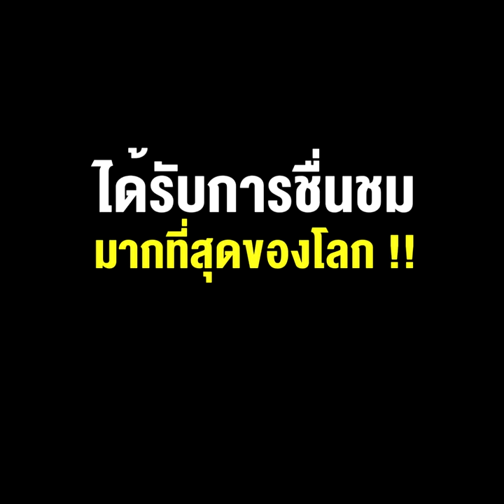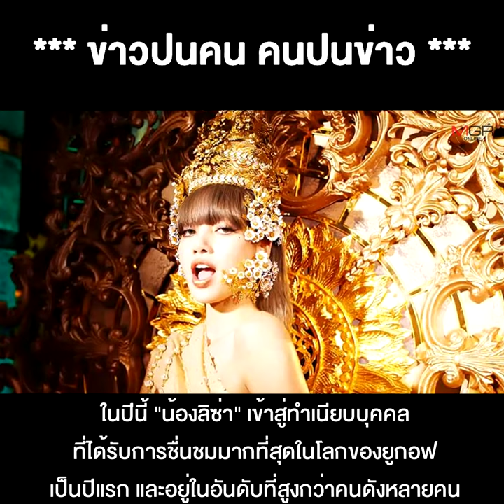ความภูมิใจของคนไทย “ลิซ่า” ติดโผบุคคลได้รับการชื่นชมมากที่สุดของโลก !!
16/12/2021 ความภูมิใจของคนไทย “ลิซ่า” ติดโผบุคคลได้รับการชื่นชมมากที่สุดของโลก !!